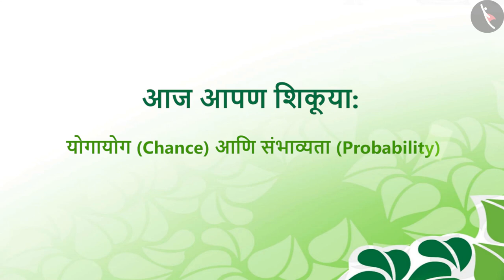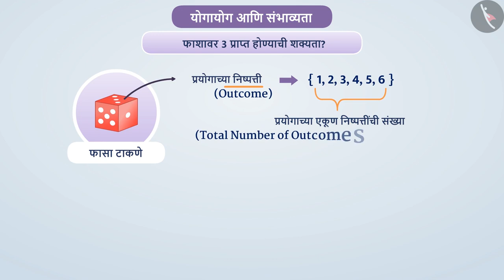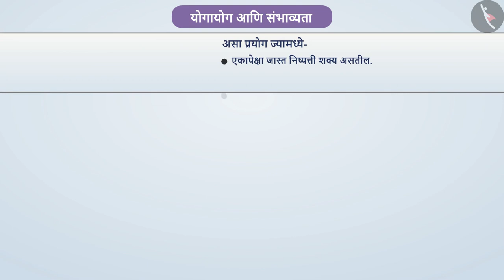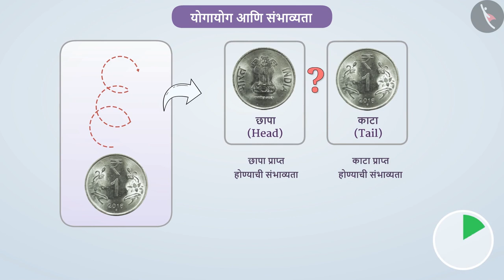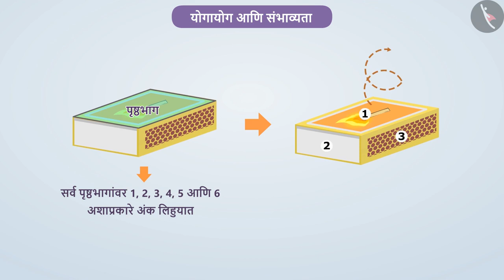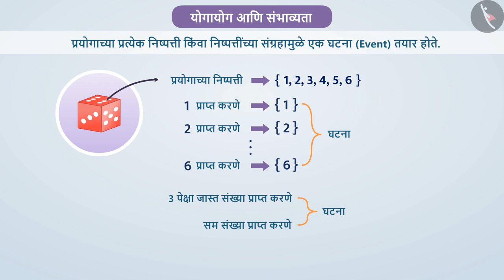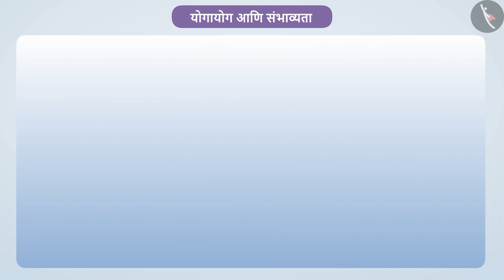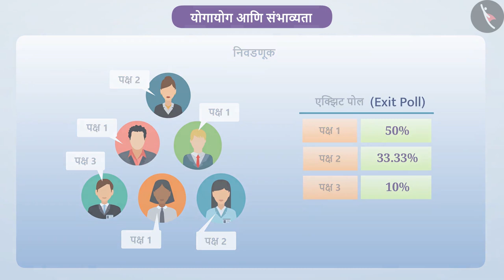शक्यता आणि संभाव्यता|Part 1/3|Chance and Probability|Marathi|Class 8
शक्यता आणि संभाव्यता|Part 1/3|Chance and Probability|Marathi|Class 8 | आकडेवारी | कक्षा 8 | NCERT | आकडेवारी

Chance and Probability | Data Handling | Grade 8 | NCERT | Data handling

Welcome to part 1 of Chance and Probability. In this video, we will discuss the concept of Chance and Probability.

Part  :
Part 2 :
Part 3 :